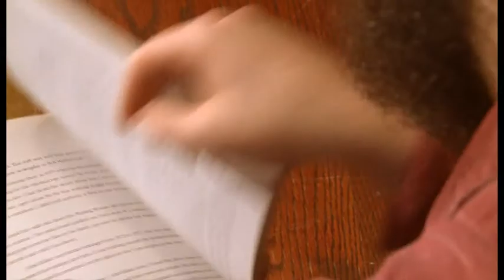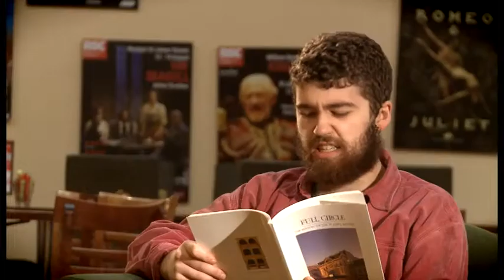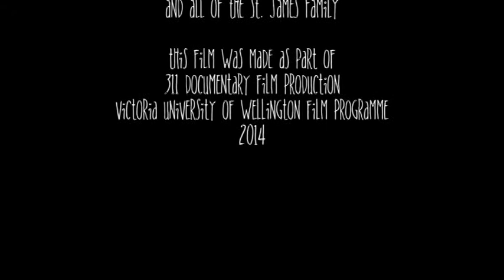Yuri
This is a short documentary made as part of FILM 322 at Victoria University of Wellington 2014